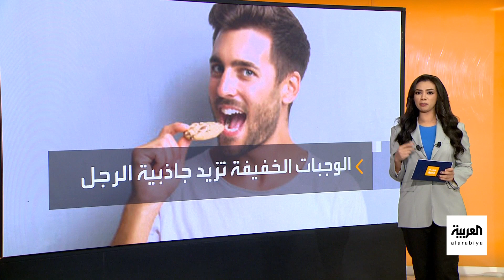مساء العربية | اللحم يزيد من نضارة البشرة.. هذه الوجبات تتحكم في جاذبيتك!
اللحم يزيد من نضارة البشرة.. هذه الوجبات تتحكم في جاذبيتك!
شاهدوا الحلقة الكاملة على شاهد 👇
لمعرفة أحدث المستجدات.. عبر البث المباشر من هنا ⤵
وبإمكانكم متابعة العربية على منصات التواصل